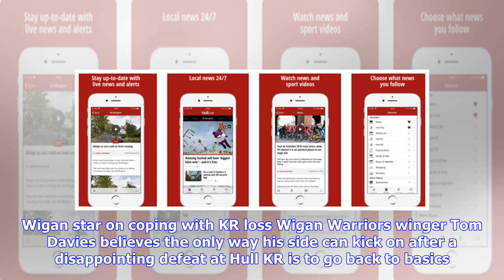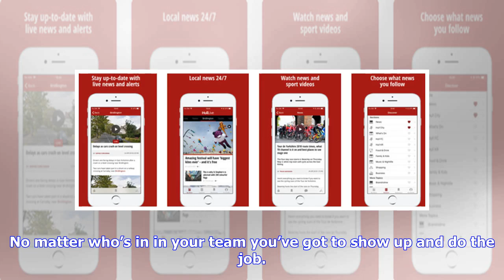Super League news: Warrington Wolves confident of landing Kyle Eastmond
Warrington Wolves are confident they can land former St Helens playmaker Kyle Eastmond after having talks with the rugby union star free agent. Eastmond played for Bath and Wasps in rugby union but recently left the latter following the conclusion of the Premiership Rugby season. This has sparked talk of a potential return to rugby league, with the dynamic back having starred for Saints from 2007 to 2011. FORMER ST HELENS STAR: Free agent Kyle Eastmond. (Image: SWpix) League Express state that E...